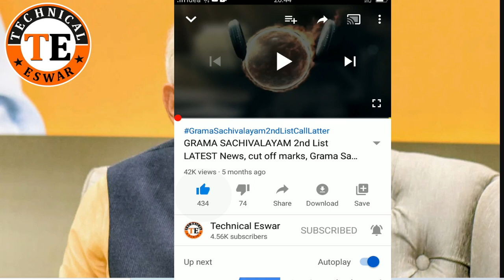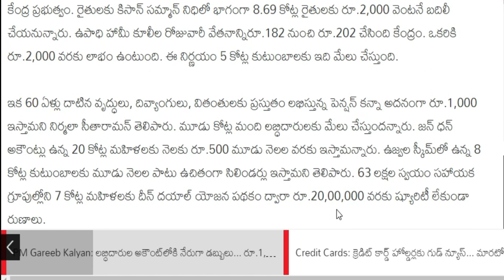PM Gareeb Kalyan Yojana scheme,ఉచితంగా గ్యాస్. మహిళల అకౌంట్లోకి 1500 రైతులకు 2000@TechnicalEswar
PM Gareeb Kalyan Yojana scheme,ఉచితంగా గ్యాస్. మహిళల అకౌంట్లోకి 1500 రైతులకు 2000 @Technical Eswar

pm gareeb kalyan telugu,
pm gareeb kalyan money,
pm gareeb kalyan free gas,
pm gareeb kalyan free money,
pm gareeb kalyan full scheme telugu,
pm garib kalyan scheme telugu,
pm garib kalyan scheme,
pm garib kalyan yojana,
pm gareeb kalyan yojana,
pm garib kalyan yojana online application,
pm garib kalyan yojana upsc,
pm garib kalyan yojana in hindi,
pm garib kalyan yojana pib,
pm garib kalyan deposit scheme,
pm garib kalyan anna yojana,
pm garib kalyan yojana vikaspedia,
prime minister garib kalyan yojana,
prime minister garib kalyan yojana 2016,
pm गरीब कल्याण योजना,
pmgareebkalyantelugu, pmgaribkalyantelugu,
pmgareebkalyanstatus,
pmgareebkalyanapply,
pmgareebkalyanapplytelugu,